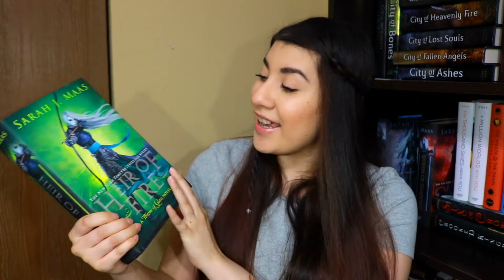MAY TBR | 2018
The TBR where I suck at describing the synopsis. Here are all the books I want to read in May.